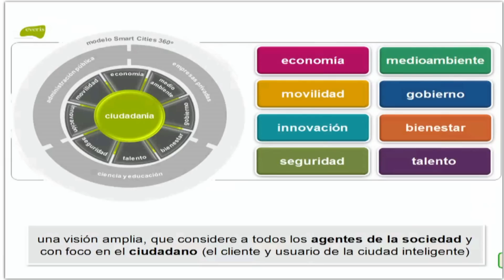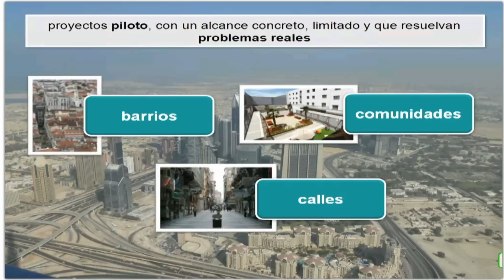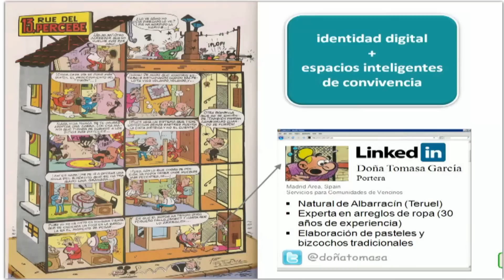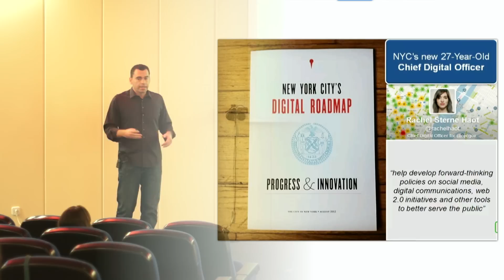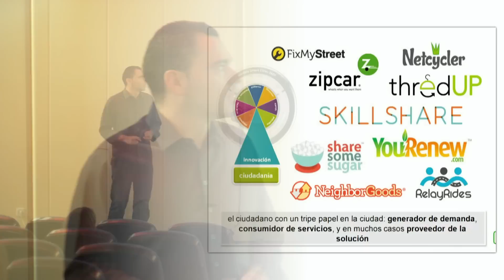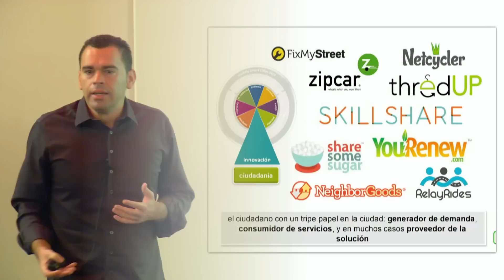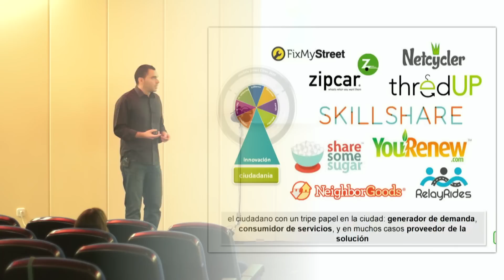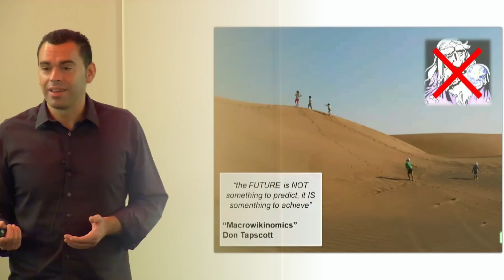Definiendo las ciudades del futuro: Francisco J. González Infantes at TEDxGranVia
English title: A definition of the cities of the future

Francisco es Licenciado en Ingeniería Informática por la Universidad Autónoma de Madrid y trabaja como Director dentro del área de Innovación de la multinacional everis, donde coordina la iniciativa "Smart Cities 360º".

Actualmente lidera diferentes proyectos en el ámbito de la transformación empresarial y el desarrollo regional, con iniciativas de I+D+i y Transferencia Tecnológica para Empresas, Universidades y Administraciones Públicas.

Cuenta con una dilatada experiencia en TIC e Internet, así como en proyectos de Consultoría de Negocio y Consultoría Estratégica para diferentes sectores como Turismo, Telecomunicaciones, Banca o Energía a nivel nacional e internacional. Puedes seguirle en Twitter en @frangonzalez.